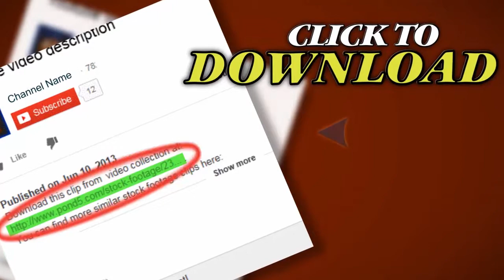Reykjavik City, Iceland, Europe. Stock Footage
Thank you for visiting our page Reykjavik City, Iceland, Europe. Stock Footage"